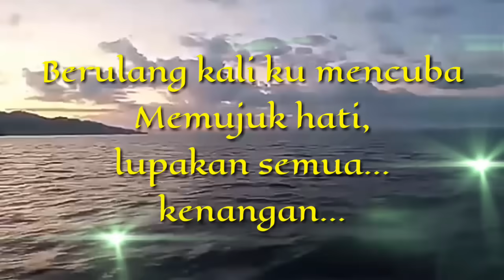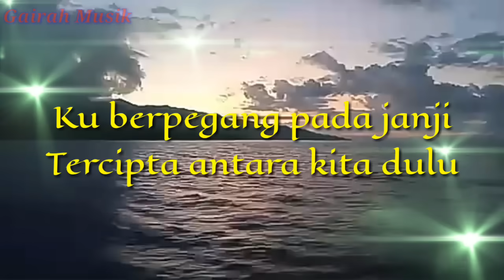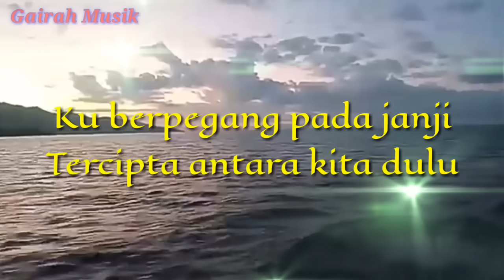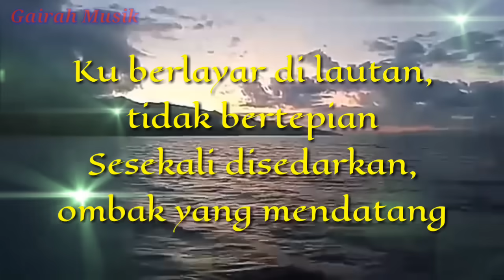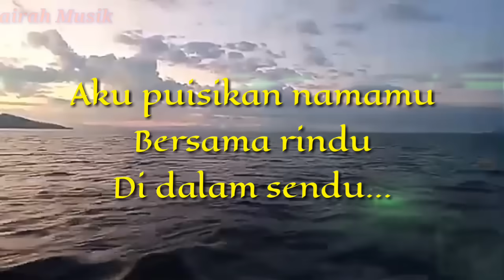Berlayar Tak Bertepian ~ ELLA (lirik)